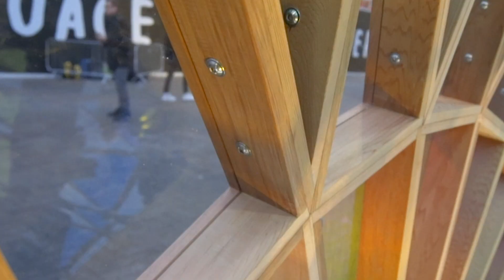Interview with Luke Jerram - Sky Arts Brunelleschi e le cupole del mondo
A short conversation with Luke Jerram, the artist behind the Palm Temple, the dome that introduces the documentary produced by Sky Arts about the most beautiful domes in history. Brunelleschi e le cupole del mondo will air in spring 2020 on Sky Arts.